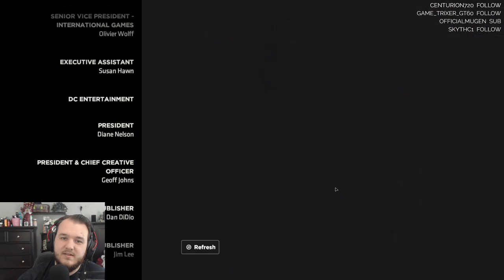Batman: The Enemy Within - The Telltale Series - Let's Play - Part 3